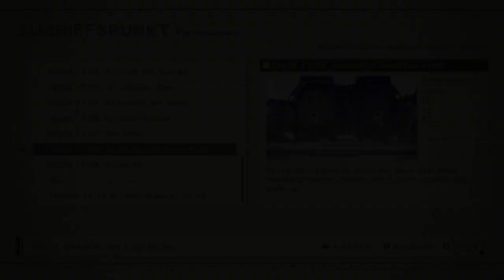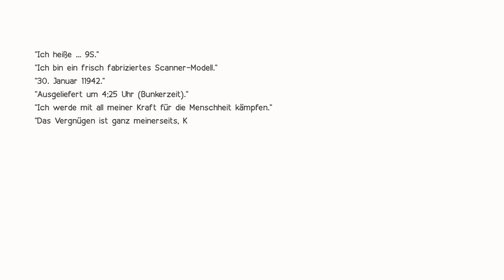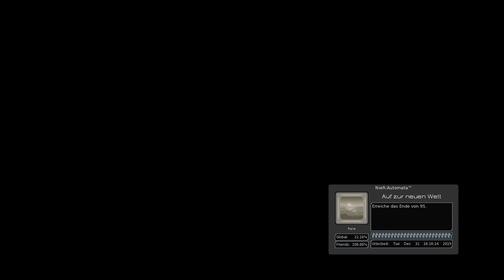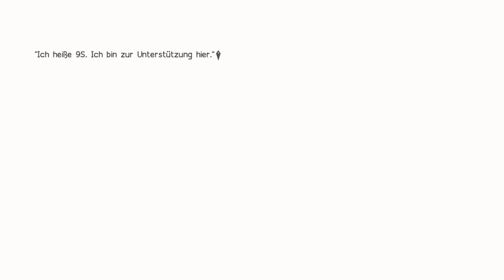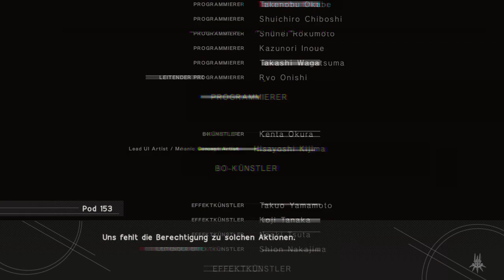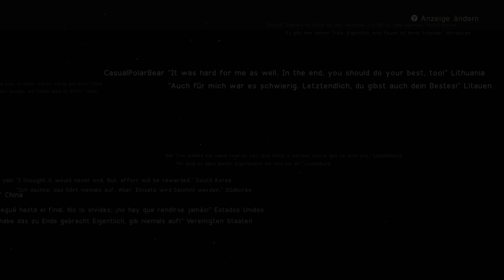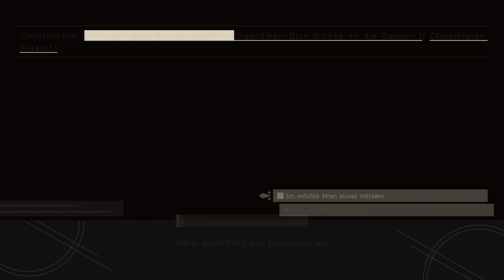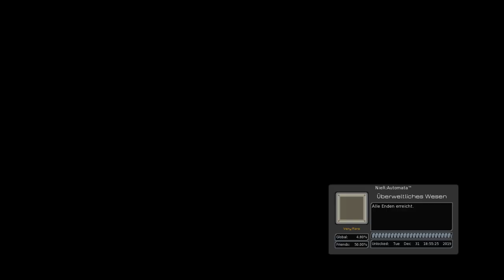NieR Automata | Become as Gods FINALE